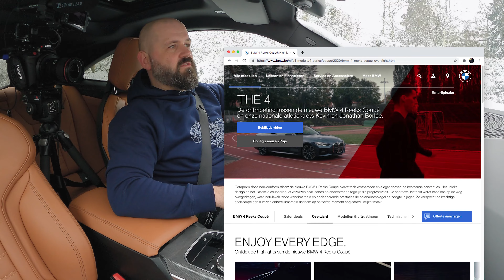2021 BMW M440i xDrive review (374 pk) - met de neus in de sneeuw.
De BMW 4 Series Coupé M440i xDrive (BMW G22) is misschien wel het meest controversiële redesign van vorig jaar. Onze 'baby M4' heeft de 3 liter 6-in-lijn gekoppeld aan de 8-traps automaat, in deze configuratie goed voor 374 pk en een 0 naar 100 in 4,5 seconden.

Maar vooral ook xDrive. Wat een geluk dat we deze wagen nét mochten testen in die ene besneeuwde Vlaamse winterweek.

Onze testwagen is Arctic Race Blue en heeft de M sportzetels in "Vernasca Cognac" leder met zwarte stiksels.

BMW G22 4 Serie Coupé M440i xDrive specs:
Motor type : Inline 6
Motorinhoud : 2998 cm3
Aanzuiging : Turbo intercooler
Maximumvermogen : 374 pk of 369 bhp @ 5500 rpm
Maximumkoppel : 500 Nm of 368 lb.ft @ 1900 tpm
Aandrijving : AWD
Transmissie: 8-traps automaat

Topsnelheid : 250 km/u of 155 mph
Acceleratie van 0 tot 100 km/u (0 tot 62 mph) : 4,5 s

Welkom trouwens op m'n YouTubekanaal. Ik ben Jonas Van Gestel. Cameraman, producer, regisseur, motion graphics designer en vooral, hélemaal gek van auto's.

Als cinematic petrolhead maak ik onafhankelijke autoreviews en rijtesten, bezoek ik automotive events en beleef ik avonturen met bevriende autoliefhebbers. Ik ben gepassioneerd door zowel performancewagens 🔥  als elektrische wagens.🔋

De video's op mijn YouTubekanaal vormen steeds mijn eigen mening en ik probeer zoveel mogelijk nuttige info met jullie te delen. Zowel positief als negatief dus.

Tips, aanvullingen, een samenwerking of suggesties? Stuur me een mail op info[at]jonasvangestel.be